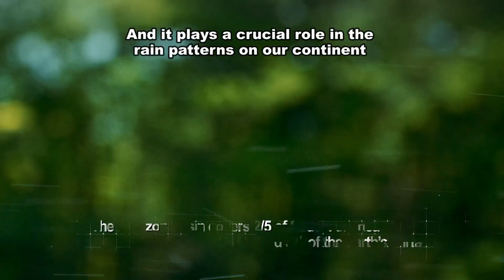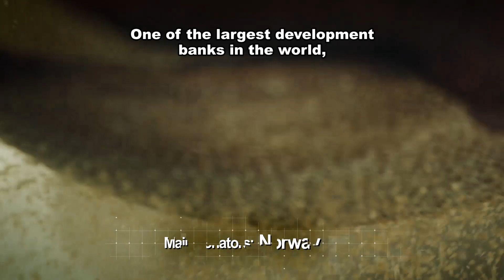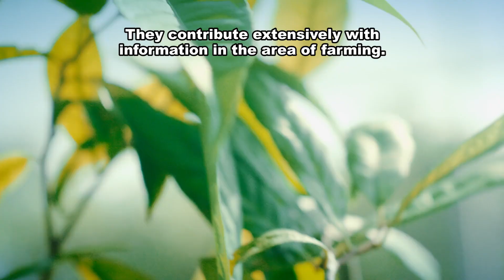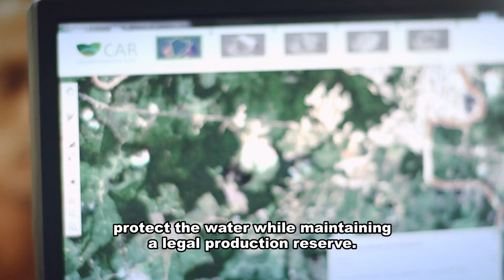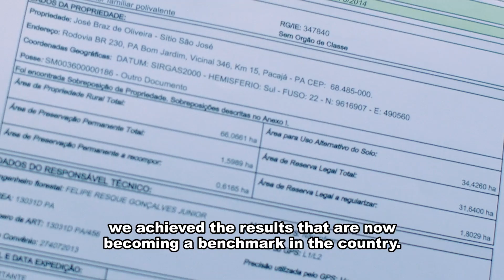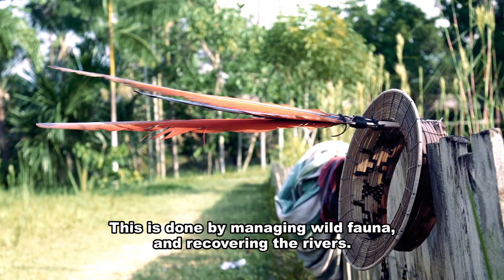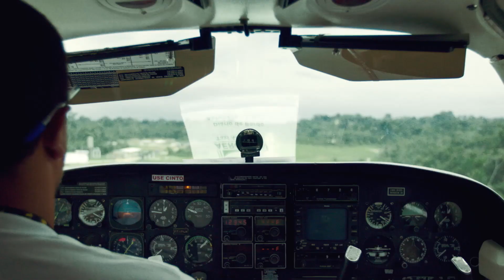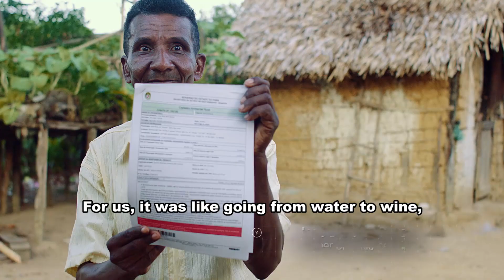Amazon Fund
BNDES is the Amazon Fund manager, an important Brazilian initiative to fight deforestation and promote sustainable use of the Amazon rainforest. This film presents five  projects supported by the Amazon Fund.